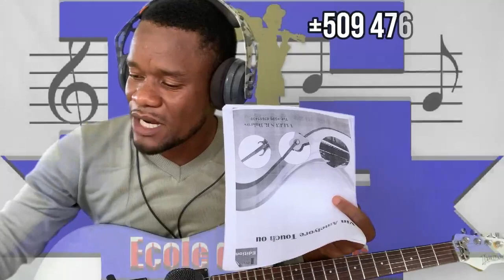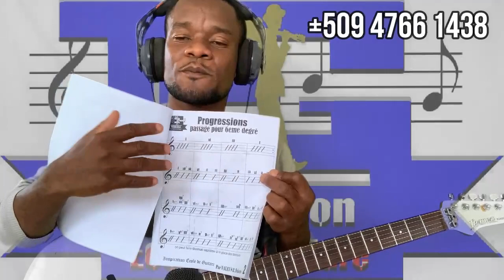Aprann Jwe Konpa #4 // I - V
kontinye pran bon jan teknik pouw jwe konpa
patajel ak zanmiw